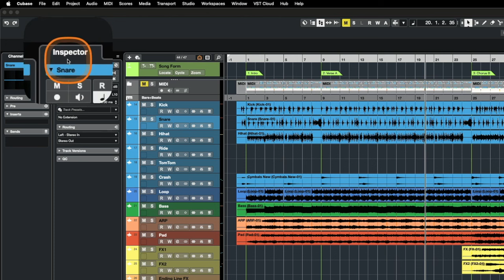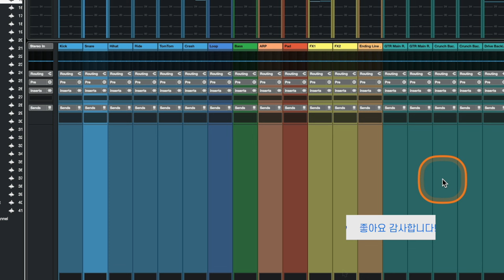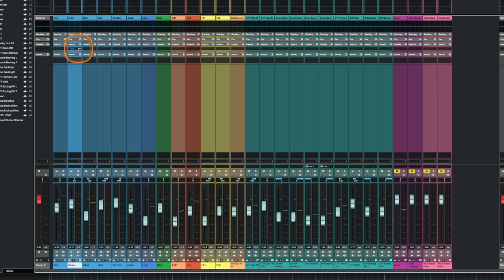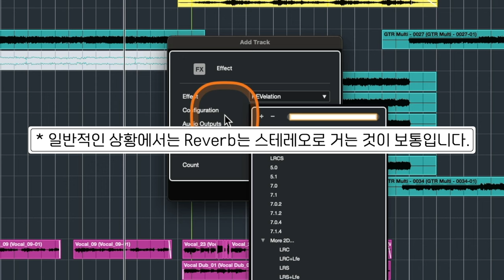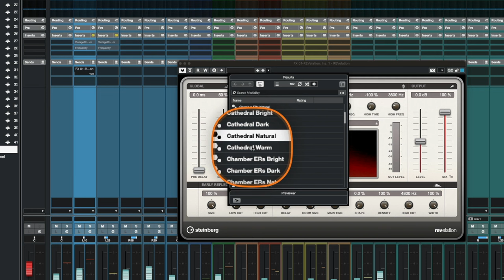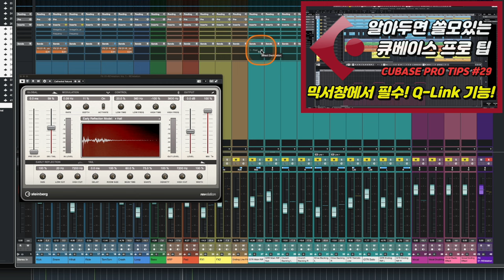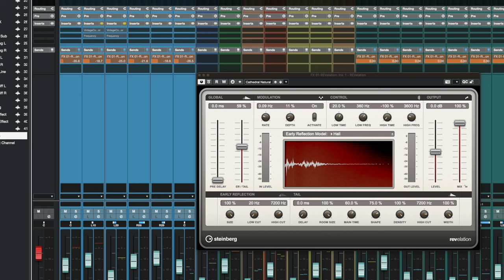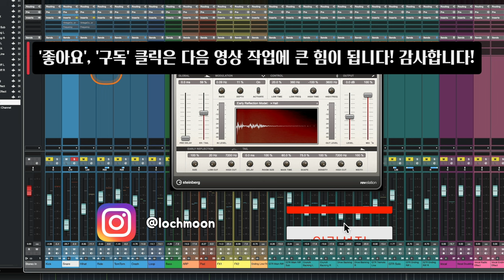[큐베이스 꿀팁] 이펙터 넣는 방법 기초부터 자세하게 | 직렬 & 병렬 | Insert & Send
: 큐베이스에서 이펙터 사용에 관련된 여러 꿀팁들을 다루기 전에 먼저 완전 기초적인 큐베이스 이펙터 사용법부터 한번 다뤄야겠다 생각이 들어 이렇게 영상으로 준비했습니다.

직렬(Insert) & 병렬(Send) 연결 방식에 대한 내용과 어떤 이펙터를 언제, 어떤 방식으로 쓰면 좋은지 기초부터 차근차근 자세하게 설명해두었습니다.

워낙 기초적인 내용이라 이미 알고 계신 분들도 많으시겠지만, 이제 막 큐베이스 및 미디&레코딩 프로그램을 처음 시작하신 분들에게 작은 도움이 되길 바랍니다.

00:00 인트로
01:27 이펙터 넣는 곳 찾아가는 과정 3가지
04:18 언제 Insert로, 언제 Send로 넣는지
06:03 음량 제어계 (Dynamics)
06:42 음색 변환계 (EQ, Filter)
07:14 시간 제어계 (Time-Based), 소위 공간계
10:07 Insert 단에 이펙터 직렬로 거는 방법
11:14 Send 단에 이펙터 병렬로 거는 방법
16:23 Send 단에 쓸 수 있는 이펙터의 특징, 'MIX'
17:53 Send 단에 건 이펙터 효과가 안 날 때
20:29 각 트랙의 Send 단에서 직접 MIX 조절
26:00 어디선가 'Aux'라는 용어를 본다면
26:25 Send 단 사용할 때 조심해야하는 Pre/Post 버튼
28:57 이펙터를 많이 사용하면 무조건 좋은걸까?
30:09 아웃트로